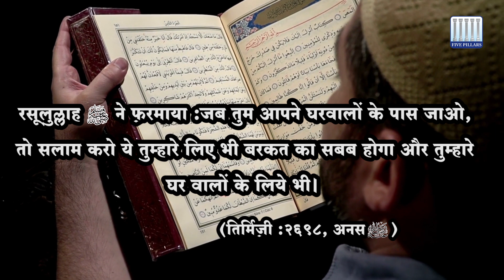Ghar mein Dakhil hone ki Sunnat | घर में दाखिल होने की सुन्नत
रसूलुल्लाह ल्लल्लाहु अलैहि वसल्लम ने फ़रमाया :जब तुम आपने घरवालों के पास जाओ, तो सलाम करो ये तुम्हारे लिए भी बरकत का सबब होगा और तुम्हारे घर वालों के लिये भी।
(तिर्मिज़ी :२६९८, अनस रदीं अल्लाहु ताला अनहु)

If you are looking for Hadees e Kisa or hadees ki baatein then this video is for you. We release Hadees in urdu or Hadees in Hindi every week so kindly keep watching our channel. There are plenty of hadees shareef in Islam but we have selected important and short islamic hadees and hadis ki baten. Sahih Bukhari Hadees in Urdu and Hindi is one of the authenticated Hadees Sharif of Hadees e Nabvi. Many people search Hadees e Nabvi in Urdu, Hadees in Hindi on the Internet. We have shortlisted some of the Beautiful Hadis and Short Hadith in Urdu. Hadis Nabi Muhammad saw in Urdu and Hindi is easy to understand for all kind of Indian and other Hindi and Urdu Countries. Look for best and authentic hadees of prophet in hindi and Hadees Mubarak here.

Watch out all our videos on Urdu Hadees or Hadis in Hindi every week, Don't miss out. There are Quran Hadees and Hadis ki Bate available but look for the most authenticated Hadees Pak.

Hi, We are Five Pillars Club and We declare that all these Videos, Audio and Google Image search have been taken from using the Advanced Image Search option and Youtube. Some Images, Audio, or Video are used in this video for Reference and Education purposes only. If we have mistakenly uploaded any copyrighted material, please message us and we will take it down immediately.